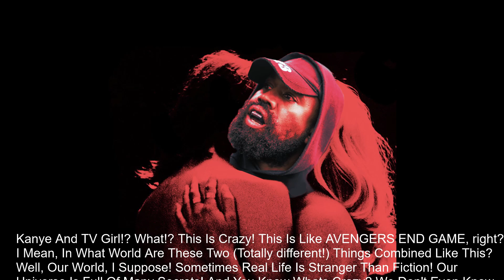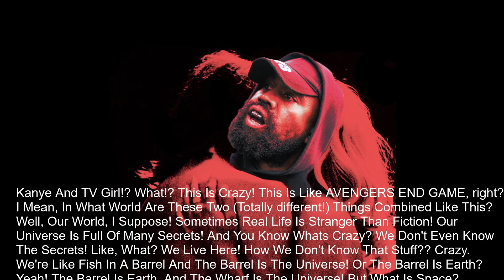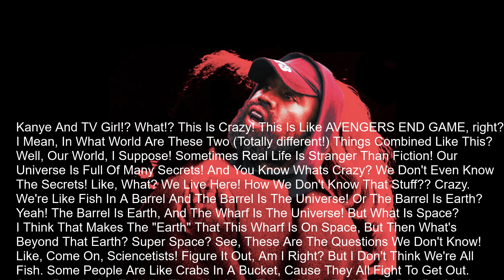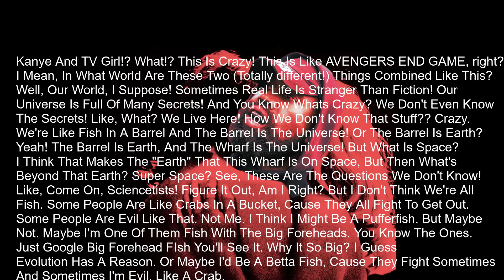Kanye TV Girl